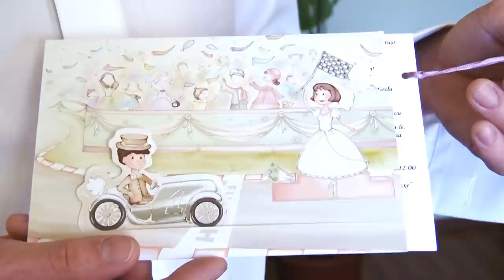Demo nunta by Geo Events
Demo pentru nunta by Geo Events. Pentru contact ne puteti gasi la nr: 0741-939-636, 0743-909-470 sau pe Distractia voastra este meseria noastra!